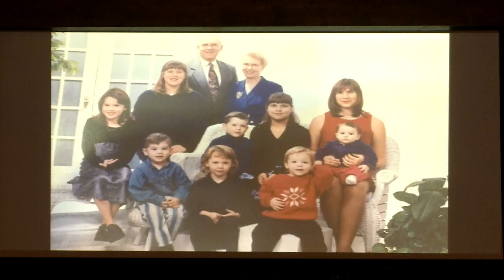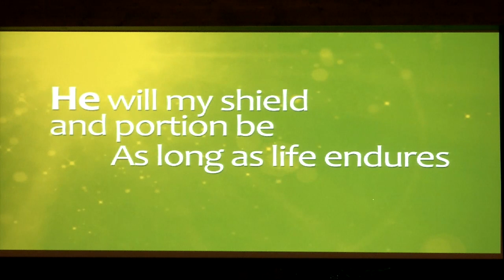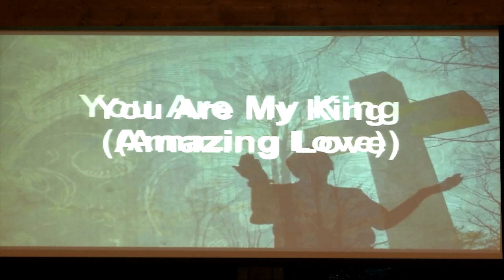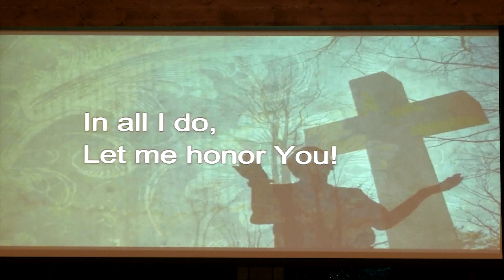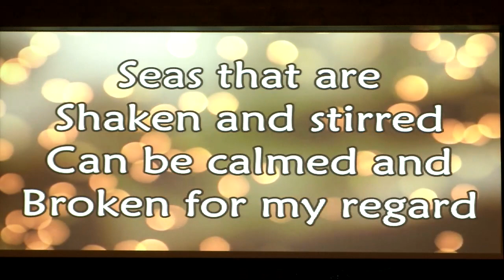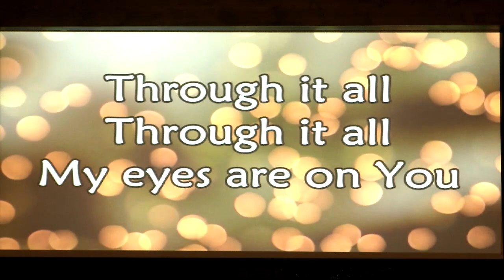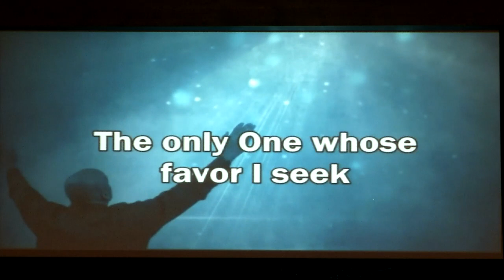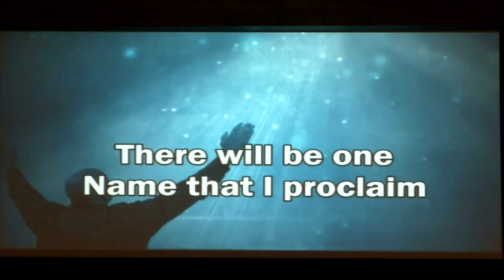April 8, 2020 Verlin Kolman funeral service